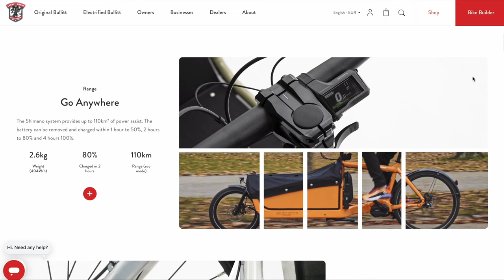Why I Purchased A NON Electric Cargo Bike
-Main Camera
-Favorite Lens
-Amazing Prime Lens
-Camera Microphone
-Sony a6600

Cameras I take on Rides
Sony ZV1
Pedco Ultrapod 2

Riding Camera
-Go Pro
-The Best Go Pro Mount
-Smaller Camera I Take On Rides
-Lav Mic
-Light Tripod
-Alternate Tripod

What I take on ALL my bike rides.

Tech
Bike Computer (Wahoo Element Bolt)
Apple Airpods Pro

Lights
My Favorite Front Light
My Backup Front Light
How I Mount Front light and Wahoo.
Wahoo Mount
Front light go pro mount
Rear Light Planet Bike Superflash

Bike tools
Voile Strap
Pedros Tire Levers
Spoke Wrench I Would Buy
My bike pump is so old they don't sell it anymore
If I had to get a new one it would be this
Gorilla Tape I wrap around pump
Chain Tool
Multi Tool
Patch Kit Hope this video helps future cargo bike owners. Just want to be clear I have NOTHING against cargo bikes or Cargo E Bikes I just wanted to share my reasons why I didn't get one myself.

-Main Camera
-Favorite Lens
-Amazing Prime Lens
-Camera Microphone
-Sony a6600

Sony ZV1
Pedco Ultrapod 2

Riding Camera
-Go Pro
-Lav Mic
-Light Tripod
-Alternate Tripod

Tech
Apple Airpods Pro

Bike tools
Voile Strap
Pedros Tire Levers
Chain Tool
Multi Tool
Patch Kit